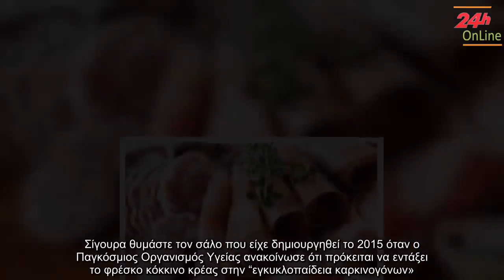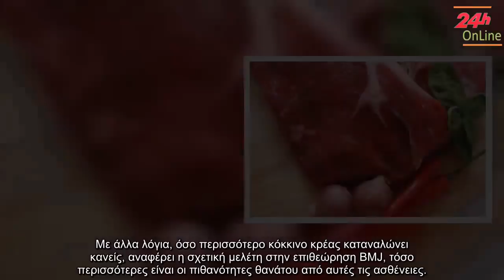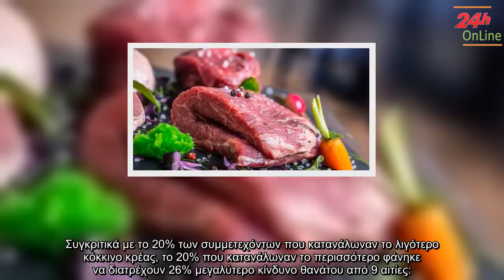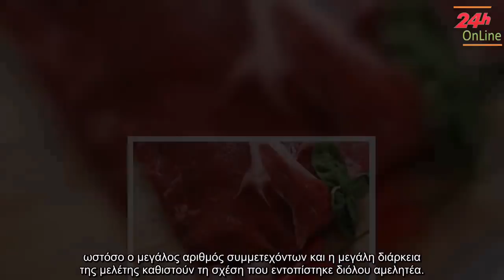✅ Το κόκκινο κρέας αυξάνει τον κίνδυνο θανάτου από 9 ασθένειες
✍ Σίγουρα θυμάστε τον σάλο που είχε δημιουργηθεί το 2015 όταν ο Παγκόσμιος Οργανισμός Υγείας ανακοίνωσε ότι πρόκειται να εντάξει το φρέσκο κόκκινο κρέας στην “εγκυκλοπαίδεια καρκινογόνων».  του και λίγο αργότερα ότι τόσο το φρέσκο όσο και το επεξεργασμένο κόκκινο κρέας –δηλαδή τα αλλαντικά– συνδέονται με αυξημένο κίνδυνο για ορθοκολικό καρκίνο. . Τώρα, σχεδόν δύο χρόνια αργότερα, νέα επιστημονικά ευρήματα για τη σχέση κόκκινου κρέατος και υγείας έρχονται και πάλι να “ξυπνήσουν» τις ανησυχίες μας. . Το κόκκινο κρέας, διαπίστωσαν ερευνητές στις ΗΠΑ, συνδέεται με αυξημένο κίνδυνο να χάσει κάποιος τη ζωή του από 9 σοβαρές ασθένειες, με την παρατηρούμενη σχέση να είναι δοσοεξαρτώμενη..  Με άλλα λόγια, όσο περισσότερο κόκκινο κρέας καταναλώνει κανείς, αναφέρει η σχετική μελέτη στην επιθεώρηση BMJ, τόσο περισσότερες είναι οι πιθανότητες θανάτου από αυτές τις ασθένειες. . Οι ερευνητές, από το Τμήμα Επιδημιολογίας και Γενετικής του Καρκίνου του Εθνικού Ινστιτούτου για τον Καρκίνο στο Μέριλαντ,.   ...